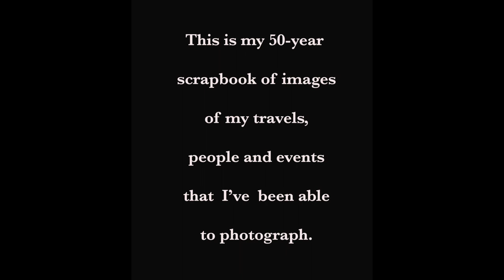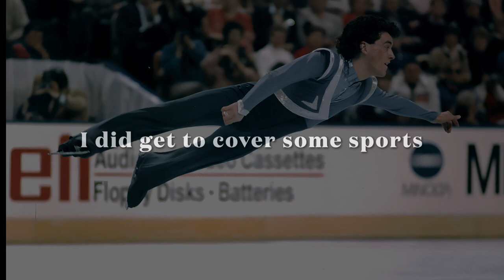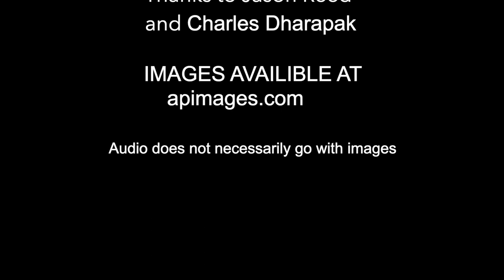Barack Obama Years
Ron Edmonds, Pulitzer Prize-winning photojournalist an eyewitness to history. From documenting the world’s most memorable news stories in Hawaii and on the mainland to capturing stories to share. This is a scrapbook collection of Ron's images and events he has covered.

Rock Drama 2084, 80s Summertime, Outdoor Adventures, Rock Drama, Happy Hour, and The elevator needs Rock too

My photography professor Dick Fleming started me down this path. For more than 30 years, I have photographed sunrises and sunsets around the world and been an eyewitness to what most have only seen on front pages and in magazines through my lens. As a news photographer, I have photographed every United States President from Richard Nixon to Ford, Carter, Reagan, Bush 41, Clinton, and Bush 43 to President Barack Obama’s historic victory. My journey has allowed me to photograph summits of world leaders, Presidential inaugurations, shuttle launches, Super Bowls, Summer & Winter Olympics, Cal Ripken’s record-breaking game, NBA playoffs, political races, pivotal marches on Washington, and almost all the Republican and Democratic National Conventions since 1980.
I have traveled to over forty countries worldwide and covered international events including the turmoil in the Middle East and the sadness of war. My images of the 1981 attack on President Ronald Reagan earned me the Pulitzer Prize for spot news photography. My work has appeared in Life, Time, Newsweek, Paris Match, NY Times, Sports Illustrated, Rolling Stone, People, National Geographic, US News, Washington Post, LA Times, and Wall Street Journal.